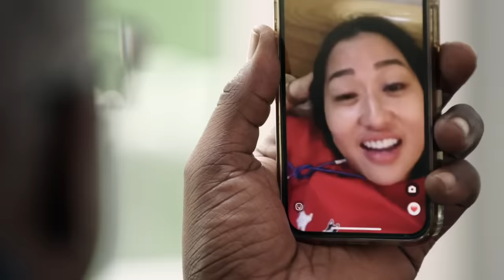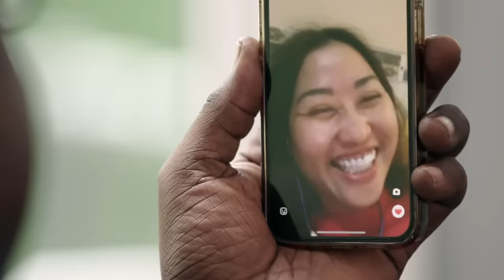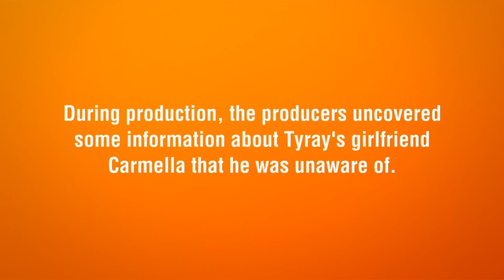Catfish Meets 90 Day Fiancé: All The Couples on Before The 90 Days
Music ➔
Joakim Karud

the thottiest thot